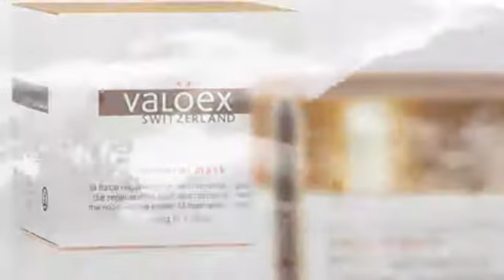Spot Valoex Français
Plongez dans l'univers de Valöex grâce au film de Clément Fontaine et Erwan Balanant et embarquez pour les cimes éternelles

Suivez la caméra pour retrouver Harumi Klossowska de Rola et Donata Wenders, notre ambassadrice et notre photographe. Elles vous introduiront dans cet écrin originel d'eau et de minéraux où Valöex puise son inspiration et reçoit ses vertus.